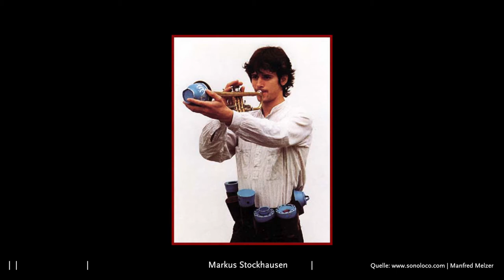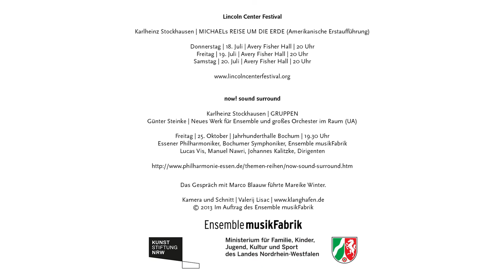Marco Blaauw im Gespräch zu Karlheinz Stockhausen | Ensemble Musikfabrik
Deutsche Erstaufführung von Karlheinz Stockhausen | SAMSTAG aus LICHT
präsentiert in drei Programmen und sieben Veranstaltungen

Karlheinz Stockhausen | MICHAELs REISE UM DIE ERDE (Amerikanische Erstaufführung)

Karlheinz Stockhausen | GRUPPEN
Günter Steinke | Neues Werk für Ensemble und großes Orchester im Raum (UA)

Das Gespräch mit Marco Blaauw führte Mareike Winter.